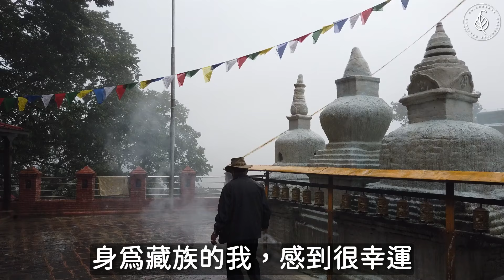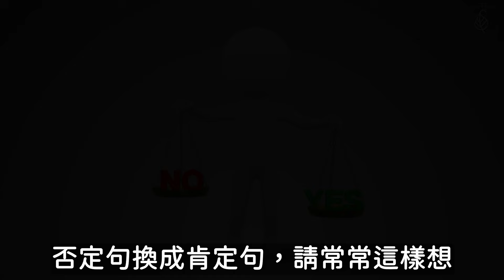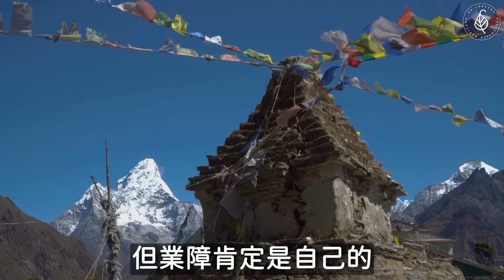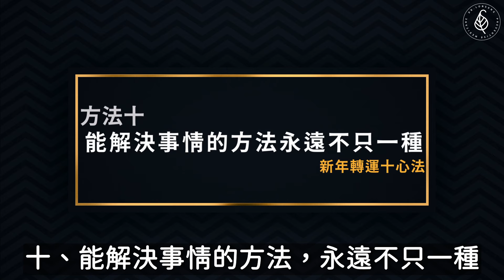立春迎吉祥，新年轉運十心法｜洛桑節氣站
今年立春(2/4)剛好遇上補班日，大家辛苦了！如何在辛苦的狀況下，從苦境中轉回，把兔年過得活跳跳、美滋滋的😌？我為你準備了迎來吉祥的轉運十心法。這個懶人包將以有聲書加影片的方式呈現，很輕鬆就能看完。
不是說十個通通做到你才能轉運，沒有那麼嚴苛啦😅！而且之前就有跟著我一起煉心的同學們，搞不好都已經能做到好幾個了。好的習氣，要常常串習、複習，直到它成為刻在你DNA裡的幸福密碼，如此一來，不只你轉運，你全家都轉運🎊！就連靠近你的人，也很容易把他們最善良的一面，展現出來。自他兩利。這是最棒的雙贏！
為自己轉、為親友轉、為世界轉，十個心法，詳見影片。

過年的時候我曾做了一支「知識音浪錢兔無量，洛桑讀書間有聲書聽到飽」影片，到現在都還有人在看，已累積上萬小時收看時長，十分感謝🙏。沒想到大家對新時代AI技術的接受度都滿高的。往後，一些呼吸法、經咒發音、運動的動作，需要我本人示範的，我還是會親自上場。若有想看的內容，也歡迎留言告訴我，我會挑我比較擅長的，做成影片跟各位講解。
新春慎始贏吉祥，讓我們一起變強💪

👇Chapters章節 :
0:00 片頭
0:07 慎始迎吉祥：立春
2:12 轉運十心法：一、遭人嫉妒時別著急生氣
2:32 轉運十心法：二、他人之惡，不上我心
3:01 轉運十心法：三、苦樂全收，盡情體驗
3:31 轉運十心法：四、寡欲清心，天天開心
3:59 轉運十心法：五、心如工畫師，能畫諸世間
4:21 轉運十心法：六、人說你壞話，如同幫你唸經
4:48 轉運十心法：七、世上沒有敵人這種人
5:11 轉運十心法：八、放下恨意，不為別人為自己
5:40 轉運十心法：九、戒無知，避免好心做錯事
6:03 轉運十心法：十、能解決事情的方法，永遠不只一種

👇Chapters章節 :
0:00 片頭
0:07 慎始迎吉祥：立春
2:12 轉運十心法：一、遭人嫉妒時別著急生氣
2:32 轉運十心法：二、他人之惡，不上我心
3:01 轉運十心法：三、苦樂全收，盡情體驗
3:31 轉運十心法：四、寡欲清心，天天開心
3:59 轉運十心法：五、心如工畫師，能畫諸世間
4:21 轉運十心法：六、人說你壞話，如同幫你唸經
4:48 轉運十心法：七、世上沒有敵人這種人
5:11 轉運十心法：八、放下恨意，不為別人為自己
5:40 轉運十心法：九、戒無知，避免好心做錯事
6:03 轉運十心法：十、能解決事情的方法，永遠不只一種